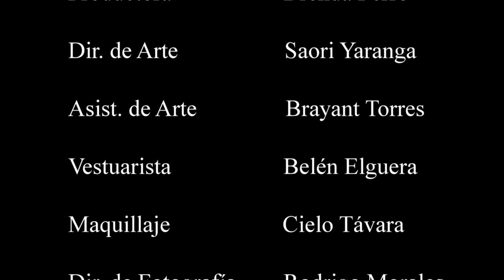COPIA DE ESCENA - AMORES PERROS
DIRECCIÓN: Jota. García
PRODUCCIÓN: Brenda Ferro
DIRECCIÓN DE ARTE: Saori Yaranga
ASISTENTE DE ARTE: Belén Elguera
ASISTENTE DE ARTE: Cielo Távara
ASISTENTE DE ARTE: Brayant Torres
DIRECCIÓN DE FOTOGRAFÍA: Rodrigo Morales
GAFFER: José Belito
LUMINITO/SCRIPT: Adrián Acosta
CÁMARA: Branny Arquinigo
DIRECCIÓN DE SONIDO: James Ugarte
ASISTENTE DE SONIDO: Esteffano García
ASISTENTE DE SONIDO: José Carranza

REPARTO
Nayle Valderrama Delgadillo
Luis Girbau